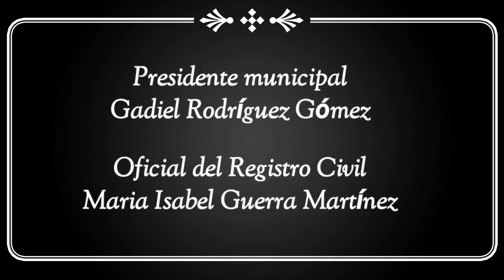Bodas colectivas en Jacatepec Oaxaca